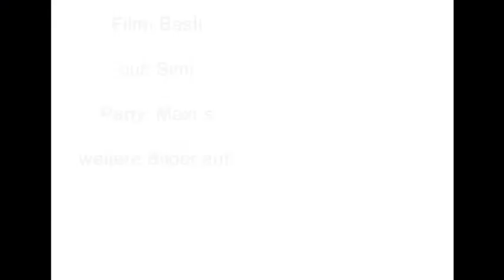DiChTi-dichti clip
maxi´s and simi´s pardy...a drunken guy is dancing...